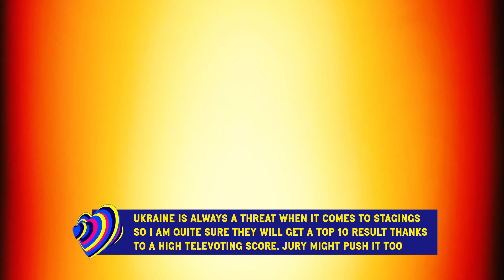Eurovision 2023: POTENTIAL Dark Horses (with Comments)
This is my own opinion so please respect it!

Eurovision 2023:
🇦🇱 Albina & Familja Kelmendi - Duje
🇦🇲 Brunette - Future Lover
🇦🇺 Voyager - Promise
🇦🇹 Teya & Salena - Who The Hell Is Edgar?
🇦🇿 TuralTuranX - Tell Me More
🇧🇪 Gustaph - Because Of You
🇭🇷 LET 3 - Mama ŠČ
🇨🇾 Andrew Lambrou - Break a Broken Heart
🇨🇿 Vesna - My Sister's Crown
🇩🇰 Reiley - Breaking My Heart
🇪🇪 ALIKA - Bridges
🇫🇮 Käärijä - Cha Cha Cha
🇫🇷 La Zarra - Évidemment
🇬🇪 Iru - Echo
🇩🇪 LORD OF THE LOST - Blood & Glitter
🇬🇷 Victor Vernicos - What They Say
🇮🇸 Diljá - Power
🇮🇪 Wild Youth - We Are One
🇮🇱 Noa Kirel - Unicorn
🇮🇹 Marco Mengoni - Due vite
🇱🇻 Sudden Lights - Aijā
🇱🇹 Monika Linkytė - Stay
🇲🇹 The Busker - Dance (Our Own Party)
🇲🇩 Pasha Parfeni - Soarele şi luna
🇳🇱 Mia Nicolai & Dion Cooper - Burning Daylight
🇳🇴 Alessandra Mele - Queen of Kings
🇵🇱 Blanka - Solo
🇵🇹 Mimicat - Ai coração
🇷🇴 Theodor Andrei - D.G.T (Off and On)
🇸🇲 Piqued Jacks - Like An Animal
🇷🇸 Luke Black - Samo mi se spava
🇸🇮 Joker Out - Carpe Diem
🇪🇸 Blanca Paloma - Eaea
🇸🇪 Loreen - Tattoo
🇨🇭 Remo Forrer - Watergun
🇺🇦 TVORCHI - Heart of Steel
🇬🇧 Mae Muller - I Wrote A Song